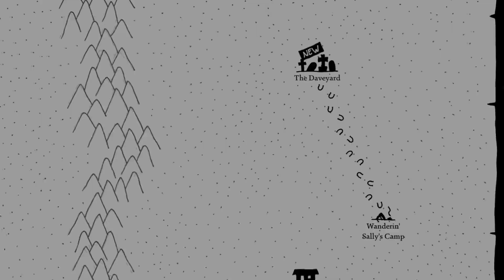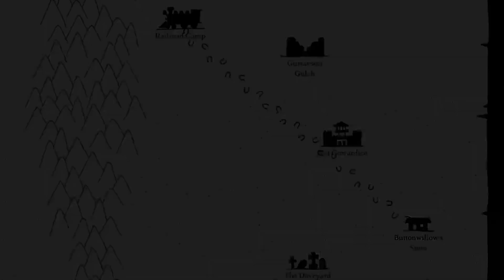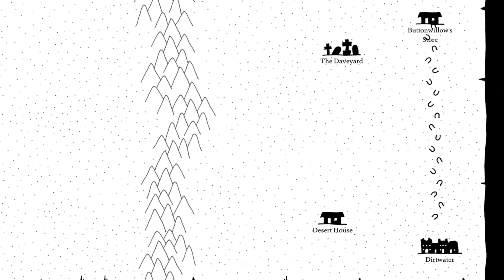West of Loathing | Episode 3: "Skelly Squashing"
It's a wacky, western, RPG with a stick figure art-style! Come join us as we explore this version of the west and try to get every single skill perk possible!